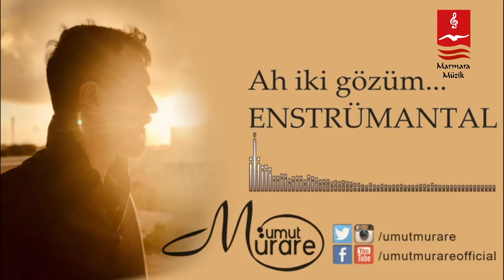Umut Mürare - AH İKİ GÖZÜM "Enstrümantal"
"Umut Mürare" Youtube ➤  @umutmurareofficial

"Umut Mürare" Enstrümantal ( Fon Müziği )

umut mürare karaoke,
ezgi karaoke,
ilahi karaoke,
ilahi altyapı,
ezgi altyapı,
umut mürare fon müzikleri,
duygusal fon müzikleri,
fon müzikleri,
fon müziği,